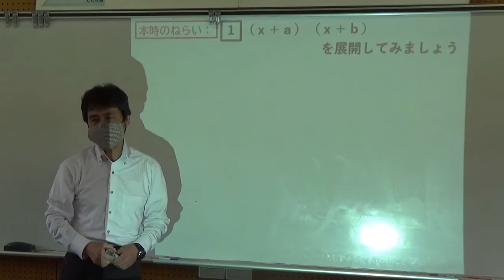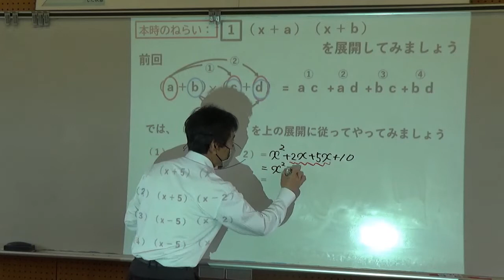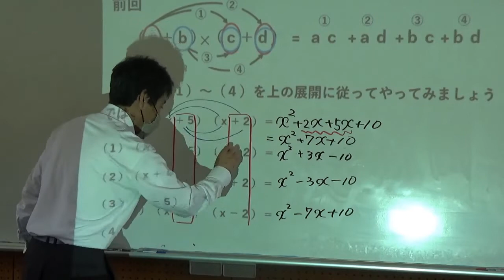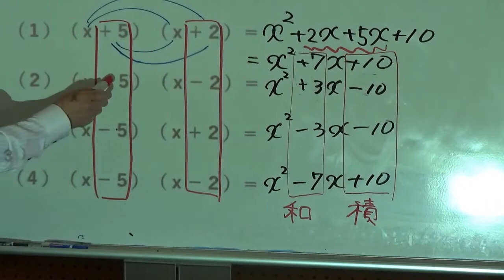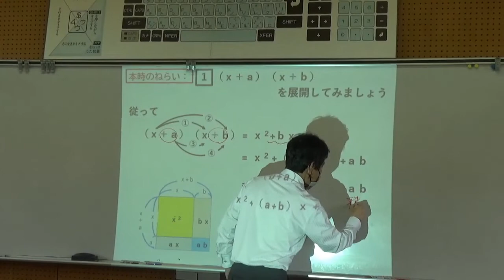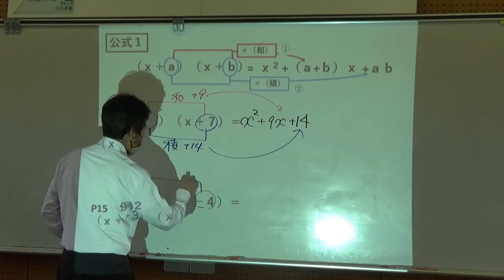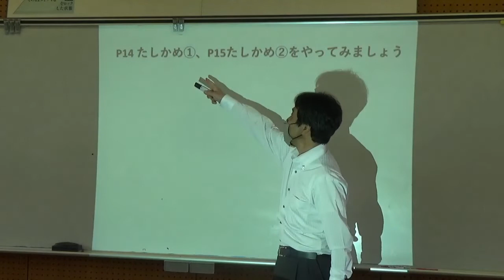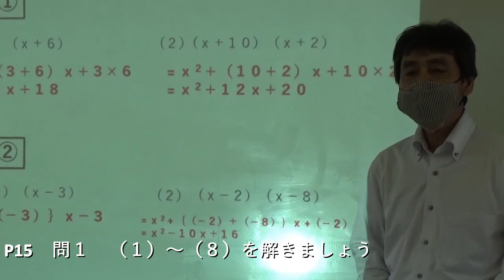乗法公式①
３年生の皆さんへ　予習しましょう